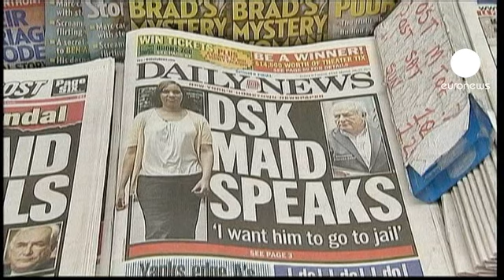Strauss-Kahn'ın tecavüz davası bir kez daha ertelendi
Uluslararası Para Fonu'nun eski başkanı Dominique Strauss-Kahn'ın tecavüz davası bir kez daha ertelenerek 23 Ağustos'a alındı. Ertelemenin savcılığın araştırma yapmak üzere ek süre istemesinden kaynaklandığı açıklandı. Öte yandan davacının güvenilirliğine ilişkin şüphelerin artması nedeniyle davanın düşebileceği spekülasyonları yapılmaya başlandı.